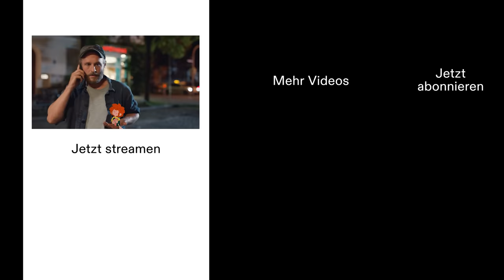Pumuckl verbrennt sich den Fuß - wann kommt Hilfe? | Neue Geschichten vom Pumuckl auf RTL+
Pumuckl ist wirklich wie ein kleines Kind manchmal. Jetzt hat er bei der heißen Herdplatte nicht aufgepasst! Die Serie "Neue Geschichten vom Pumuckl" jetzt auf RTL+streamen sowie

Pumuckl muss versorgt werden, er hat sich den Fuß an der Herdplatte verbrannt. Wie gut, dass Florian Eder schnell zur Hilfe eilt. Alle 13 Folgen von "Neue Geschichten vom Pumuckl" und die Doku "Aus dem Leben eines Kobold" gibt es auf RTL+ zu streamen.

Habt ihr noch mehr Bock auf Kids-Content, dann holt euch jetzt ein RTL+ Paket. Premium, Max oder Family